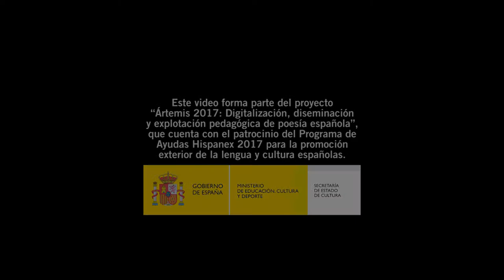Isabel S. Hidalgo: entrevista - Ártemis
“Tengo en los ojos el color de la Sierra de Francia, y en el alma la melancolía del norte. Miro la vida con desconfianza y pienso en verso muy a mi pesar. Camino despacio, observo y reflexiono, no sé si demasiado. He aquí una combinación perfecta para el desequilibrio emocional y la poesía.”

Isabel S. Hidalgo nació en Bilbao, cuando los aires eran viciados y la ría atravesaba la ciudad como un puñal, sucia y enfangada. El cielo descargaba lágrimas grises y la gente caminaba cabizbaja por las calles apenas sin mirarse.

“Nací en un Bilbao apresurado, oscuro y mis recuerdos infantiles son de lluvia, txirimiri, y quizá a ello deba mis primeros coqueteos con la poesía, mis melancolías y esa pasión por la fotografía en blanco y negro.

La otra mitad de la sangre que corre por mis venas, viene de la profunda sierra de Francia en Salamanca, donde los otoños ocres y las primaveras blancas, inundan el paisaje, los olores impregnan el aire puro y mi inspiración.

Pertenezco desde hace muchos años a la Asociación Escribe-Lee, y participo activamente en la vida cultural de mi ciudad y alrededores recitando poemas propios y ajenos.”

Isabel ha escrito algunos libros: Al final de mi memoria, Poelatos, La Piel, encargo éste de la Diputación de Salamanca y, el último, En vías muertas.

Ha participado en varias antologías tanto de relato como de poesía: “60 autores, 60 relatos”, “Patrisita” de relato, "Contra. Poesía ante la represión”, de poesía entre otros,

Ha tomado parte de encuentros internacionales de poesía como Artemis, y escribe en revistas culturales en general.